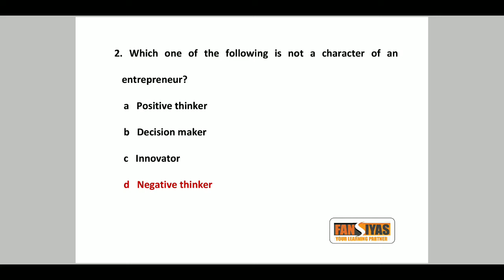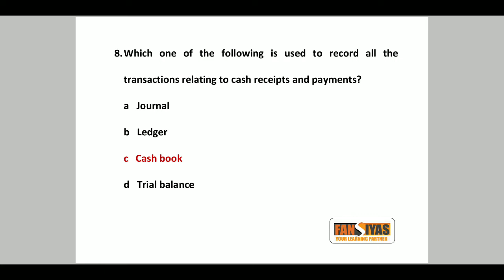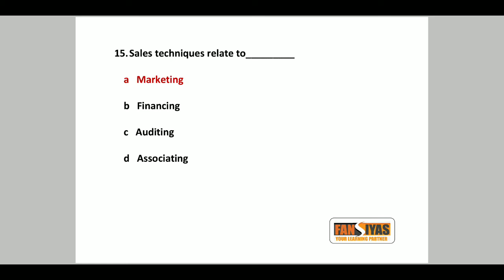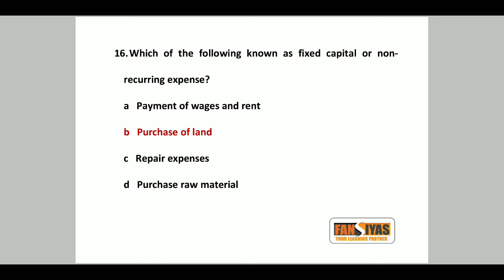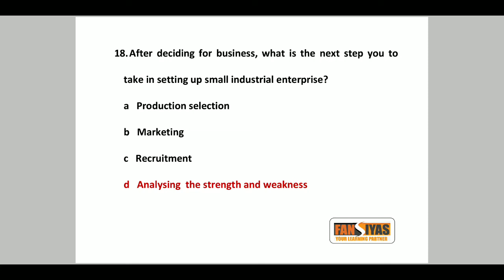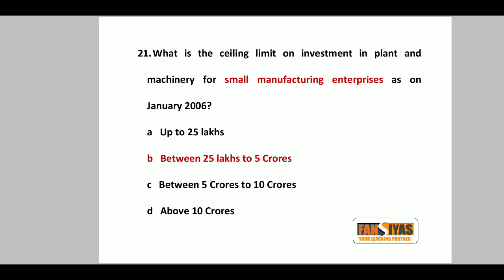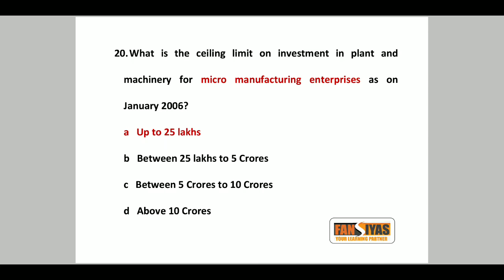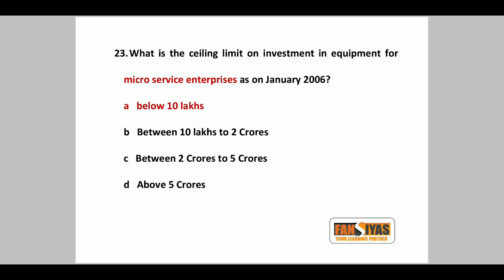ITI Employability Skills First Year Model Questions Solved Entrepreneurship Skills